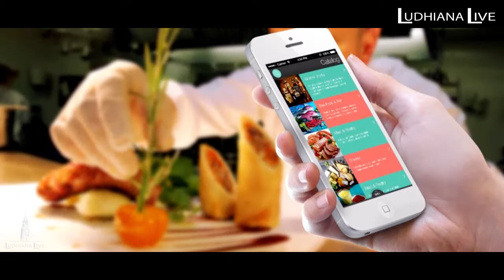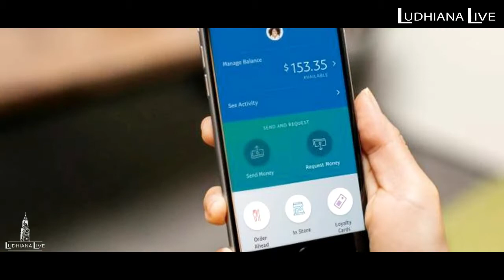बिना सोचे समझे Link Open करते ही व्यक्ति को लगा 77000 रुपए का चुना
A guy had an illegal transaction from his account and he lost. 77 thousand from his bank account, watch the news to know more.

Anchor - Ashish Uppal
Camera - Sanjay Setia